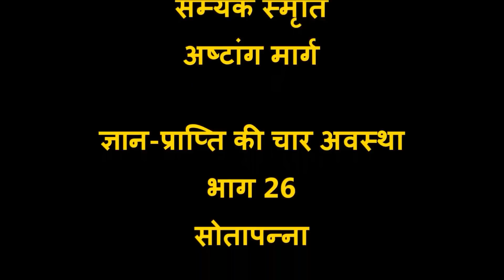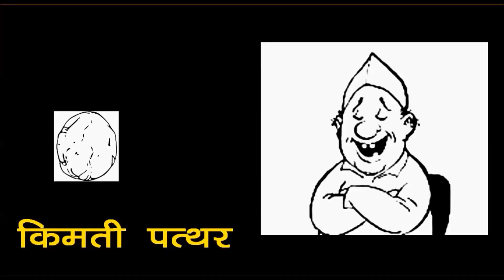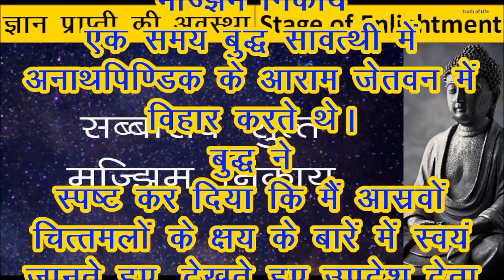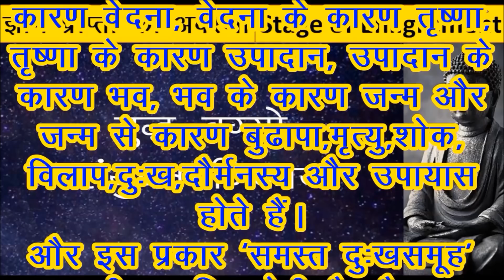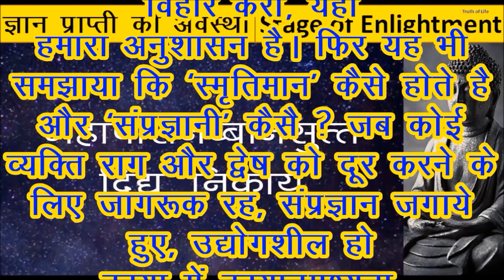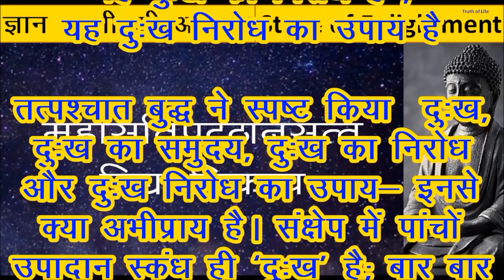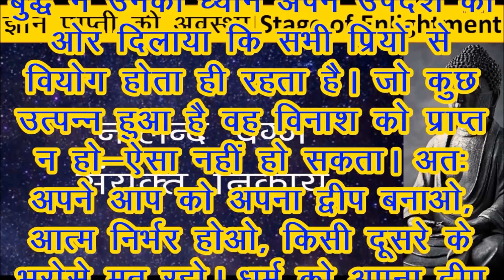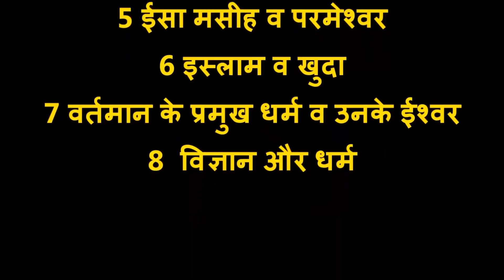182 # बुद्ध तथा उनके सन्देश- अपनी मानसिक योग्यता कैसे विकसित करे ? सम्यक स्मृति Sotapanna 26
Buddha tatha Unke Sandesh – Apani Mansik Yogyata ko Kaise Viksit kare  Samyak Smriti - Astangic Marg Bauddha Darshan Gyan Prapti ki char Avastha Part 26
Samyak Smriti is mindfulness or awareness, a spiritual or psychological faculty  that forms an essential part of Buddhist practice. It is the first factor of the Seven Factors of Enlightenment. Correct or right mindfulness is the seventh element of the Noble Eightfold Path. the six sense-bases which one needs to be aware of kayanupassana contemplation on vedanas, which arise with the contact between the senses and their objects Vedananupassana he altered states of mind to which this practice leads cittanupassana the development from the five hindrances to the seven factors of enlightenment Dhammanupassana
बुद्ध तथा उनके सन्देश - अपनी मानसिक योग्यता कैसे विकसित करे ? सम्यक स्मृति अष्टांग मार्ग बौद्ध  दर्शन ज्ञान-प्राप्ति की चार अवस्था  भाग 26 सोतापन्ना